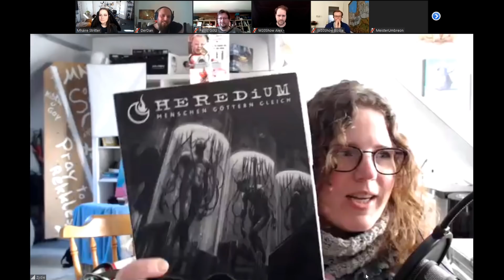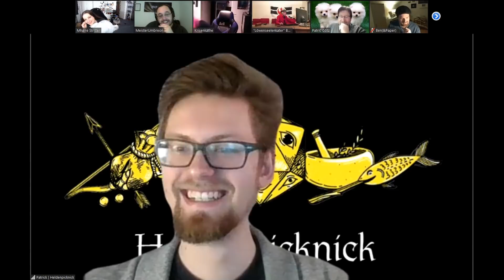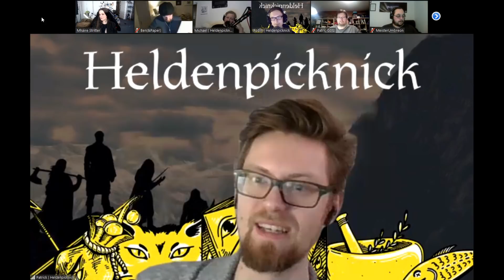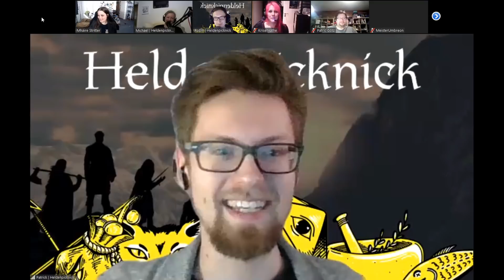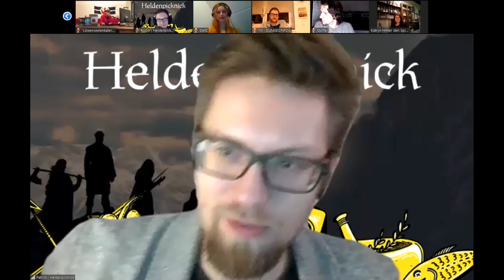Rollenspieler vs. Corona - Crossover Streamathon Teil 1 (Twitch-Mitschnitt)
Unser Supporter Anotherone hat die Zeitstempel aufgelistet, danke dafür!

1:47 DerDan (Redet überwiegend über Midgard)
33:52 Zydie
1:01:32 die W20 Show (Alex und Bosse)
1:30:53 Krisenkäthe/Katrin Balder (redet auch über Verhalten in Katastrophen)
2:02:00 Der Koali
2:29:58 Patric Götz vom Uhrwerk Verlag
3:00:30 Nico und Tim der Koala (kurze Pause für Mháire)
3:15:29 Meister Umbreon
3:44:02 Ben&Paper
4:13:25 Kurzes Intermezzo mit Nico zur Planung, dann Heldenpicknick (Michael, Patrick und Robin)
4:38:57 der Glorreiche Parteivorsitzender Basti Sue (Borealis Verlag)
5:05:28 Katryn Kaufmann von dem Hotel Hinter den Spiegeln
Zwischen diesen Beiträgen Kurzvorstellung von Till vom Dungeonfog und Stoffel, die im zweiten Teil einen Slot  haben.
5:34:04 StefZ Hörspiele

Wir stellen die einzelnen Projekte  der Gäste vor - Youtube-Kanäle, Blogs, Verlage, ein Nerd-Hotel, reden über die Corona-Krise, wie sie uns fordert, was für Chancen sie bietet, über Hilfsprojekte und Crossovers.